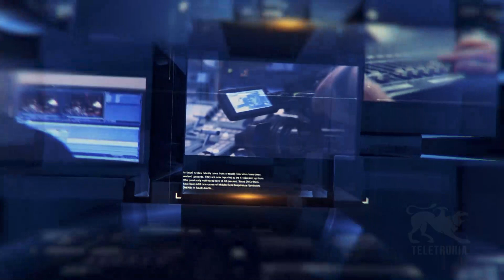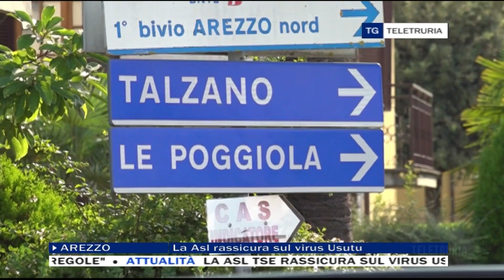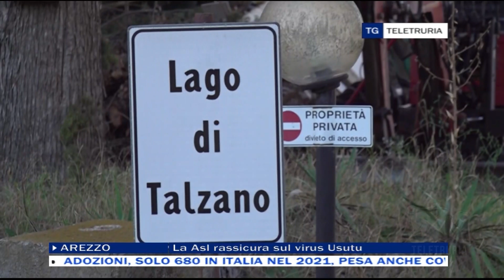TG Flash 30/08/2022